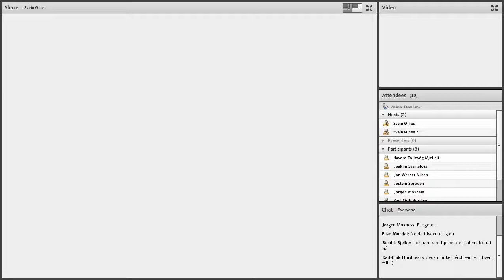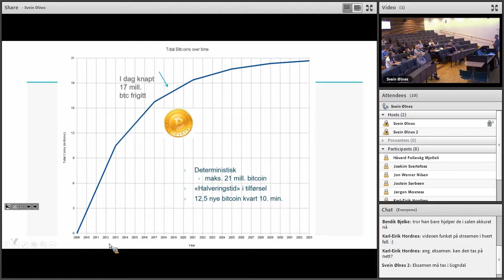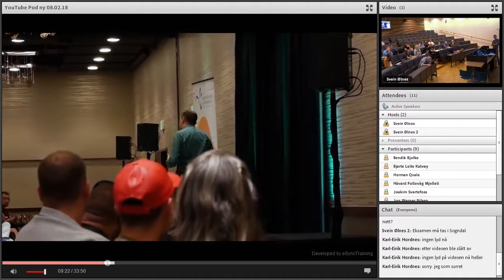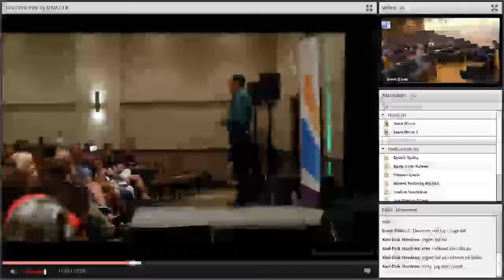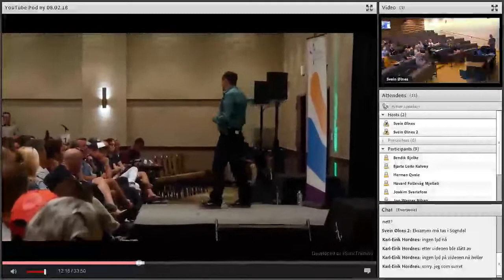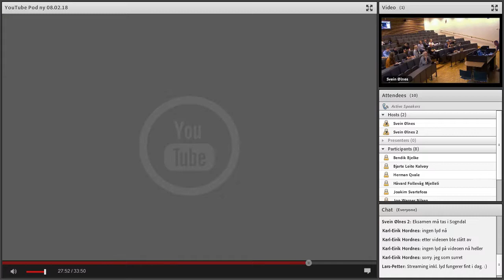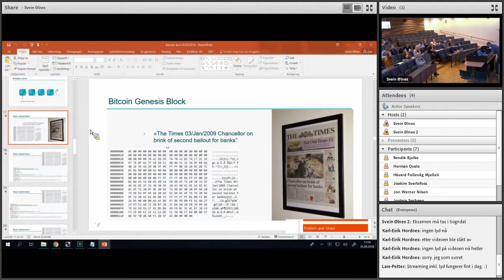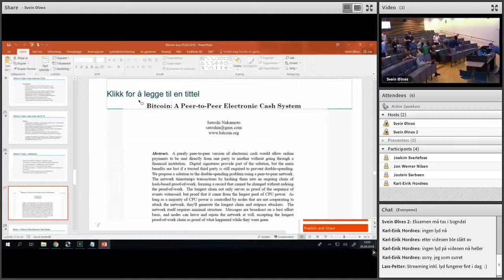Bitcoin undervising_2018.09.05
Undervisning i "Bitcoin, blokkjedeteknologi og den digitale økonomien" ved Høgskulen på Vestlandet.
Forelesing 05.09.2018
Delar av opptaket inneheld ein YouTube-video av Andreas Antonopoulos. Den blir kommentert undervegs.
Parts of this lecture contains a YouTube video made by Andreas Antonopoulos.